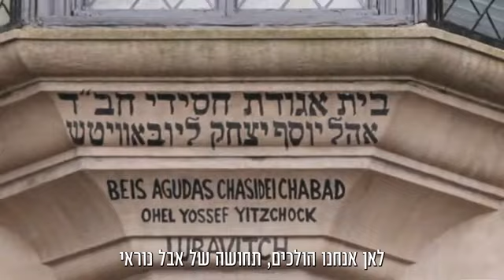ואתה תצווה 3 דרגות במאמר - ורגע אישי ומרגש עם הרבי , כינוס ג׳ תמוז היכל מנורה הרב יעקב שוויכה תשפ״ד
לרגל יום ההילולא ג בתמוז, אנו מגישים שיעור מיוחד על מאמר "ואתה תצווה", מתוך נאומו של הגאון החסיד הרב יעקב שוויכה, מראשי ישיבת תומכי תמימים ליובאוויטש המרכזית בכפר חב"ד, חבר בית דין רבני חב"ד ומרבני העיר קרית מלאכי, בכנס הרבבה בהיכל מנורה בתל אביב, בארגון צעירי אגודת חב"ד | בפתיח: סיפורו האישי של הרב שוויכה וחששות התלמידים מג תמוז תשנ"ד, וגם: מה המסר של המאמר ומה 3 הדרגות שהרבי מגדיר?

לנדבות והקדשות להמשיך את עבודת הקודש